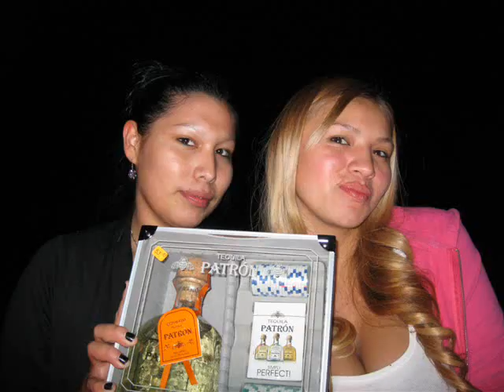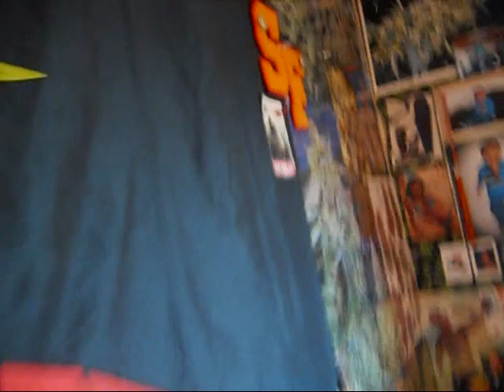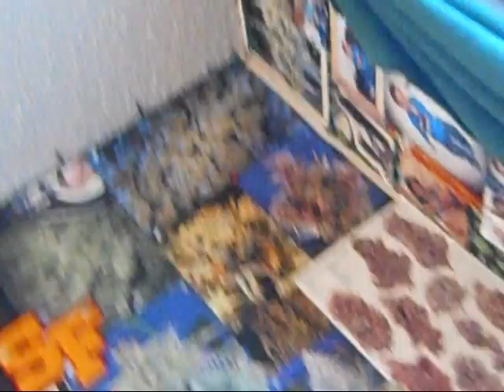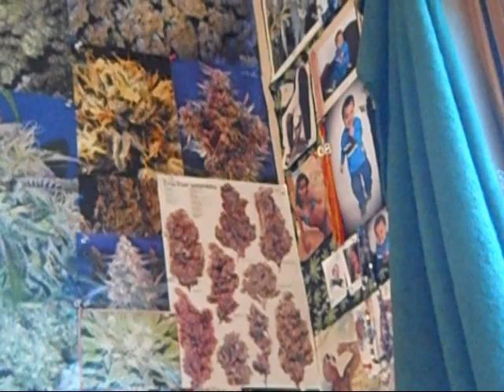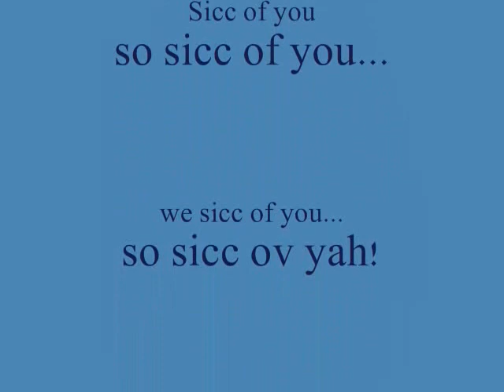Rosebud in the 605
Drink tha night away in Rosebud Nicca!!